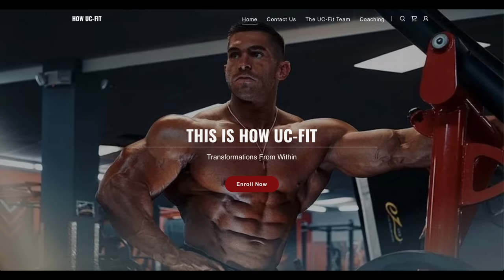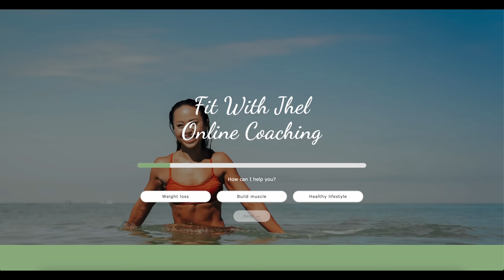2.5 Weeks Out | Back Workout | 2023 Mr. Olympia